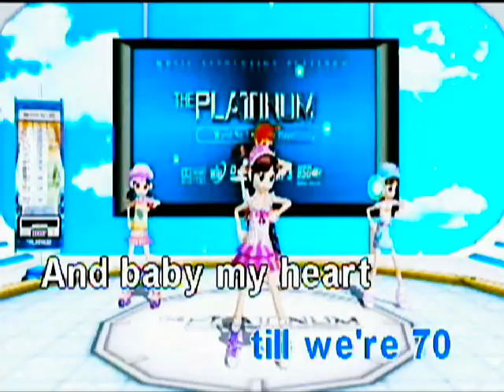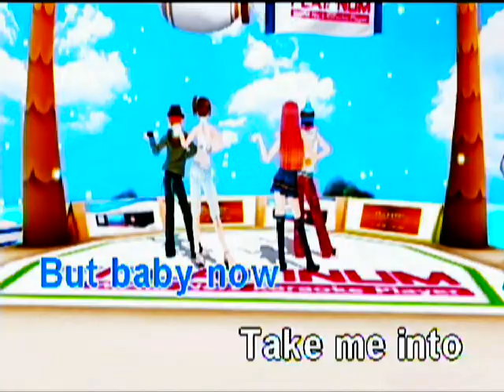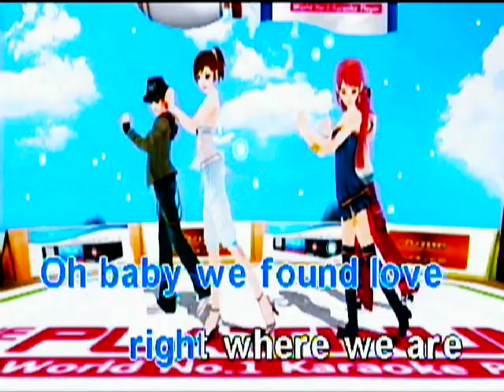THINKING OUT LOUD by Ed Sheeran karaoke